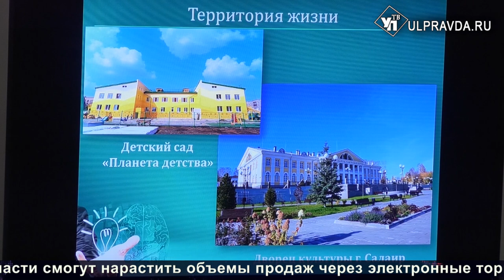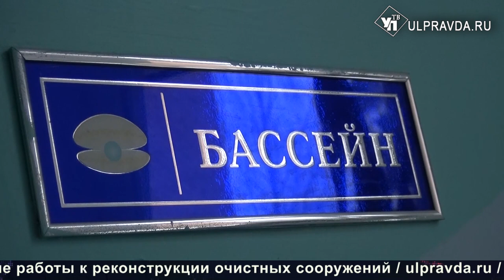Итоги дня от Ulpravda.ru. Прорыв трубы в Новом городе, открытие ралли-рейдового сезона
Что произошло в Ульяновской области 9 декабря